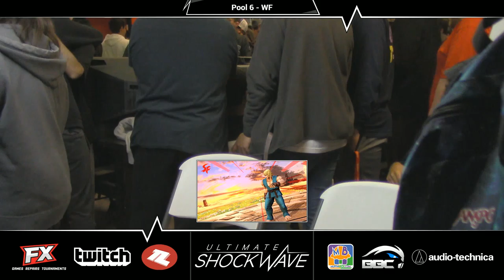USW 5 - N (Ken) vs KidFlash (DK) Pools - WF - SSBU